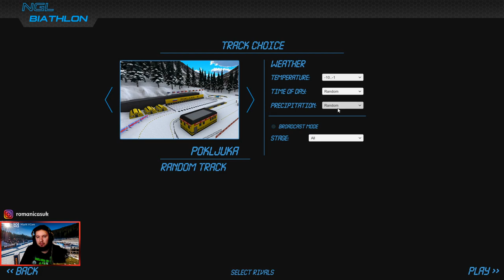NGL Biathlon - Pokljuka: Mixed Relay (W+M) //SLOVAKIA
Slovakia: Ivona Fialková, Paulína Fialková, Michal Šíma, Tomáš Hasilla.